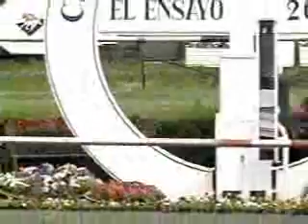Veedor - Cl. El Ensayo 2002